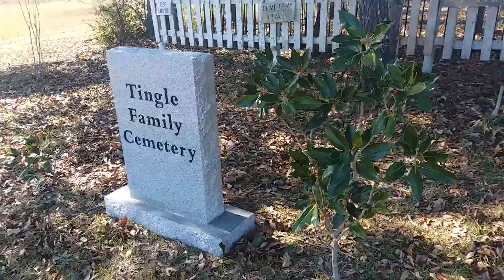Over grown Tingle cemetery cleaned up.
I cleaned up an over grown cemetery that Camp Shelby didn't take care of.